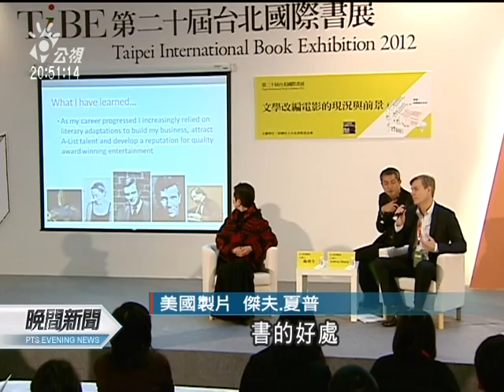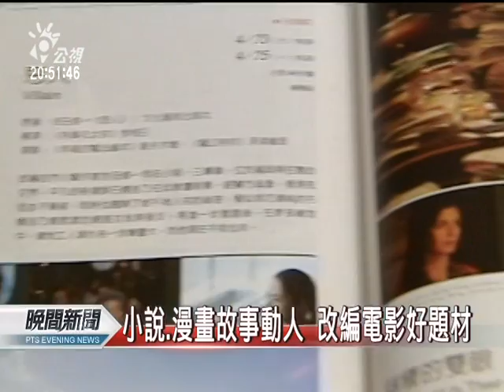20120203 公視晚間新聞 文學小說改編電影 創造驚人票房